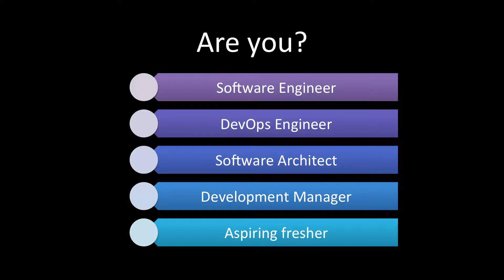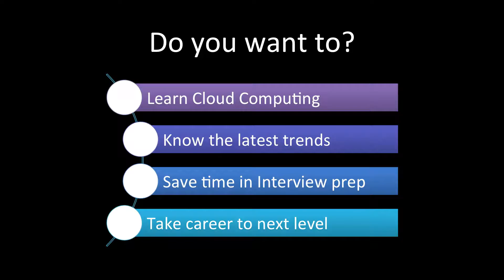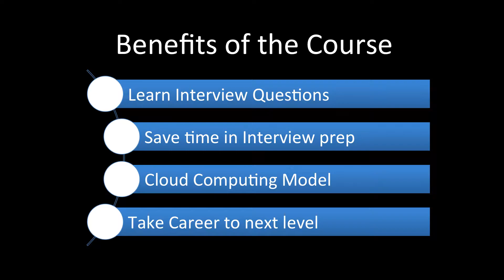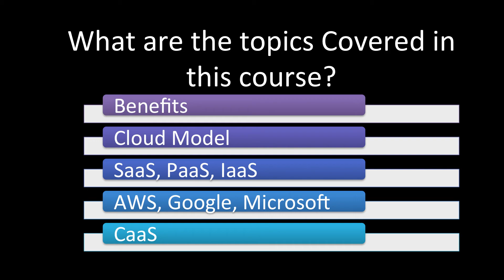Cloud Computing Interview Questions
Give a boost to your career with Cloud Computing Interview Questions course from Knowledge Powerhouse. Use this course for Cloud Computing interview Preparation.

Sample questions covered in this course are as follows:

What are the benefits of Cloud Computing?
What is On-demand computing in Cloud Computing?
What are the different layers of Cloud computing?
What resources are provided by Infrastructure as a Service (IAAS) provider?
What is the benefit of Platform as a Service?
What are the main advantages of PaaS?
What is the main disadvantage of PaaS?
What are the different deployment models in Cloud computing?
What is the difference between Scalability and Elasticity?
What is Software as a Service?
What are the different types of Datacenters in Cloud computing?
Explain the various modes of Software as a Service (SaaS) cloud environment?
What are the important things to care about in Security in a cloud environment?
Why do we use API in cloud computing environment?
What are the different areas of Security Management in cloud?
What are the main cost factors of cloud based data center?
How can we measure the cloud-based services?
How a traditional datacenter is different from a cloud environment?
How will you optimize availability of your application in a Cloud environment?
What are the requirements for implementing IaaS strategy in Cloud?
What is the scenario in which public cloud is preferred over private cloud?
Do you think Cloud Computing is a software application or a hardware service?
Why companies now prefer Cloud Computing architecture over Client Server Architecture?
What are the main characteristics of Cloud Computing architecture?
How databases in Cloud computing are different from traditional databases?
What is Virtual Private Network (VPN)?
What are the main components of a VPN?
How will you secure the application data for transport in a cloud environment?
What are the large-scale databases available in Cloud?
What are the options for open source NoSQL database in a Cloud environment?
What are the important points to consider before selecting cloud computing?
What is a System integrator in Cloud computing?
What is virtualization in cloud computing?
What is Eucalyptus in a cloud environment?
What are the main components of Eucalyptus cloud architecture?
What is Auto-scaling in Cloud computing?
What are the benefits of Utility Computing model?
What is a Hypervisor in Cloud Computing?
What are the different types of Hypervisor in Cloud Computing?
Why Type-1 Hypervisor has better performance than Type-2 Hypervisor?
What is CaaS?
How is Cloud computing different from computing for mobile devices?
Why automation of deployment is very important in Cloud architecture?
What are the main components in Amazon Cloud?
What are main components in Google Cloud?
What are the major offerings of Microsoft Azure Cloud?
What are the reasons of popularity of Cloud Computing architecture?
What are the Machine Learning options from Google Cloud?
How will you optimize the Cloud Computing environment?
Do you think Regulations and Legal Compliance is an important aspect of Cloud Computing?